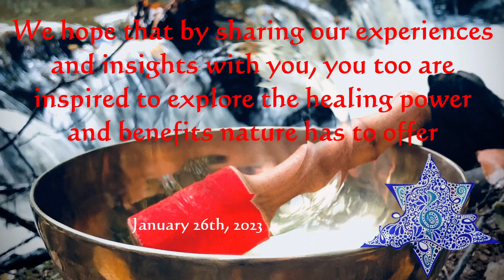01-26-2023 Winter Garden Update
Welcome to the latest video update from the garden!